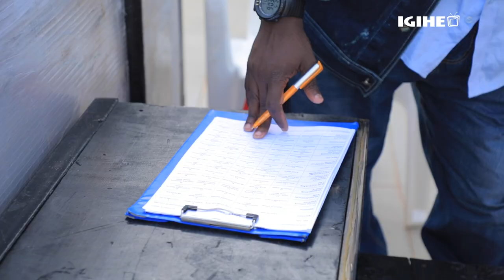Brayan Sanchez yegukanye Etape ya Mbere ya Tour du Rwanda 2021, yayoboye abandi 68 bahagereye rimwe